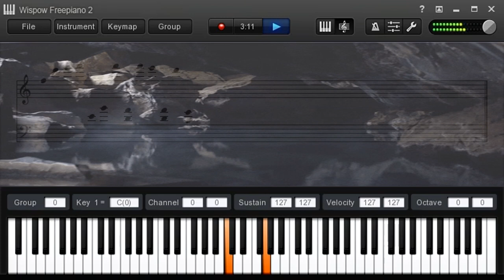The Cavern Mists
An Original Song Wrote, Performed and Composed By Yours Truly.